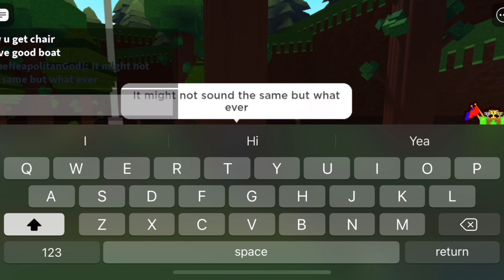Mr. Incredible Becoming Canny All Sounds In Roblox Build A Boat For Treasure